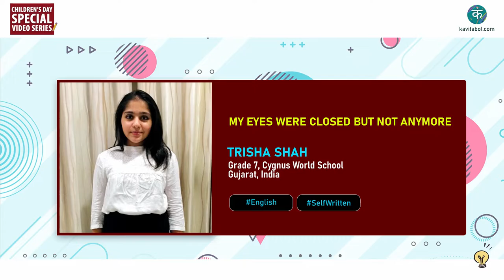Kavitabol - English - My Eyes Were Closed But Not Anymore - Trisha Shah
Watch My Eyes Were Closed But Not Anymore by Trisha Shah